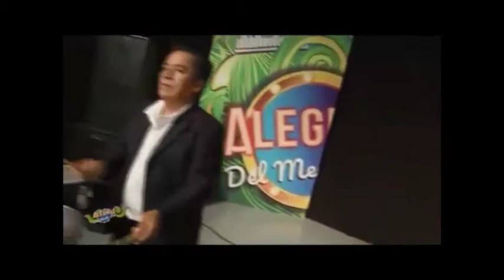UN LOCO FELIZ. Alex Miranda el mago de los teclados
Autor: Alejandrino Miranda cortés (Alex Miranda)